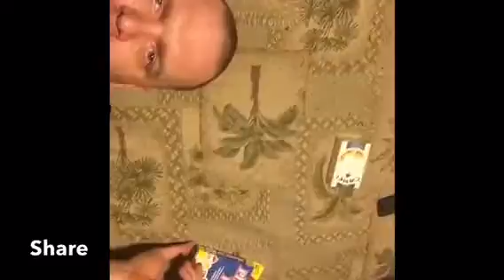Almost got kick out of Target and Big Lots Today Vlog #42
Went to Target and Big Lots to get some stuff